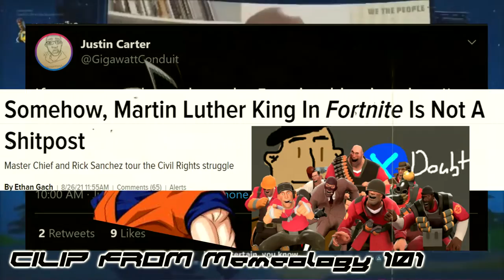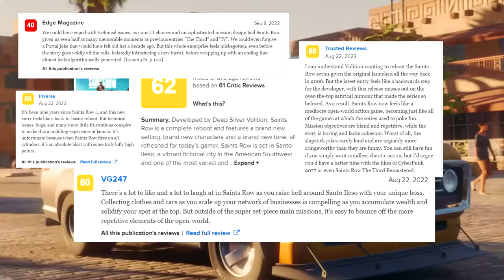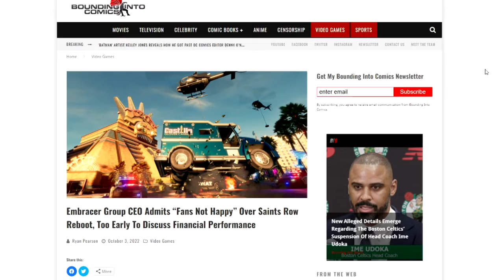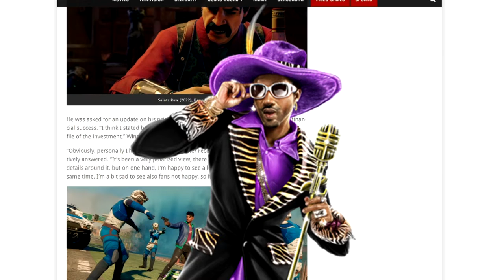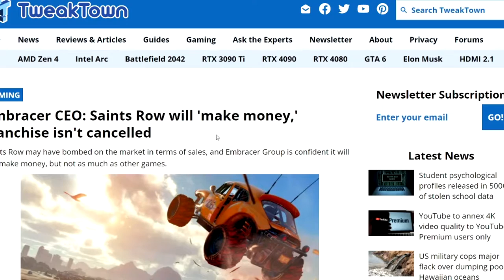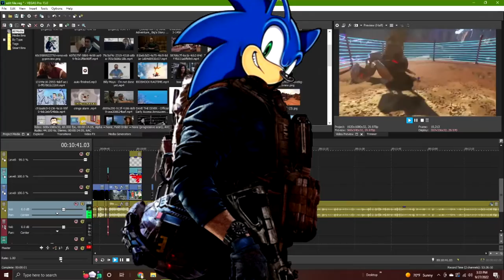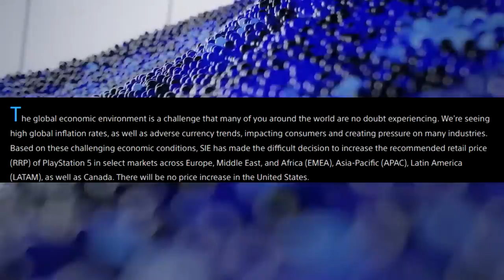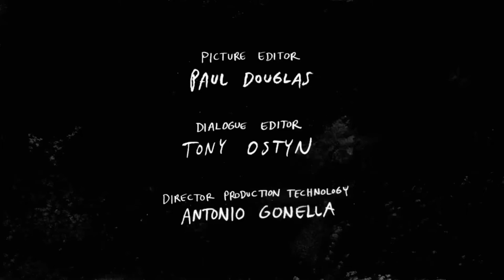AUGUST 2022 BOTTOM TEXT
Timecodes
0:00- Intro
1:33- Saint's Row
4:49- Saint's Row Follow Up
8:18- QuakeCon
11:36- Gamescom
18:32- More Announcements
21:05- Mark's $10 Billion Selfie
23:42- Hogwarts Legacy
25:43- Dark Souls Servers
27:39- UltraKill
29:22- GUNDAM EVOLUTION
30:33- Outro